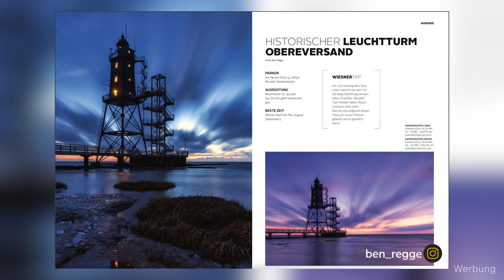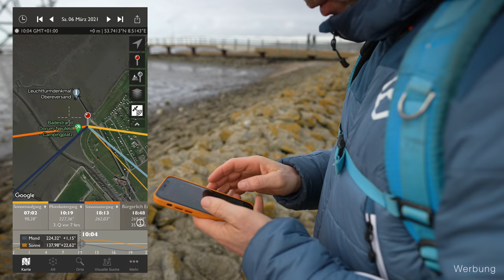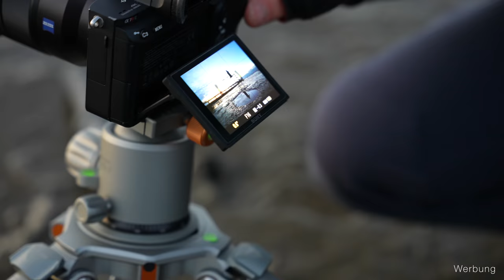Fotografieren an der Nordsee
Langzeitbelichtung mit ND Filter am Leuchtturm Obereversand an der Nordsee.